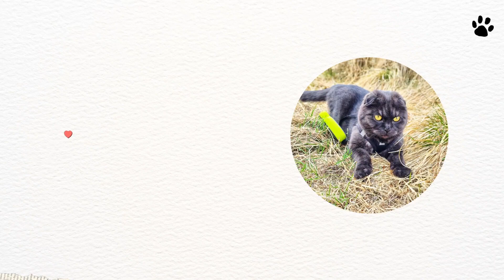I found the perfect place to pee! 🤣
What to do when you're outdoors and need to pee? 🤭 You find a good place and..pee, of course! 🤣

subscribetomychannel foe more cute advetures! 😊